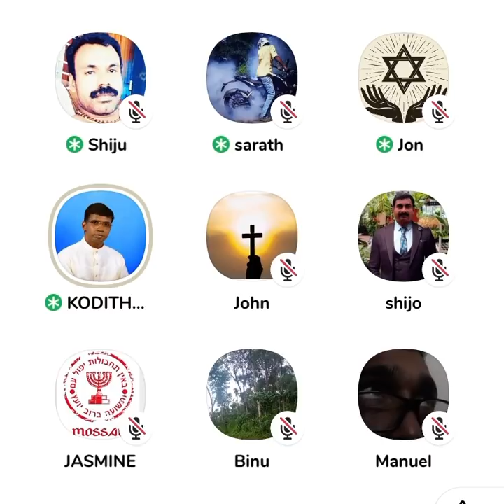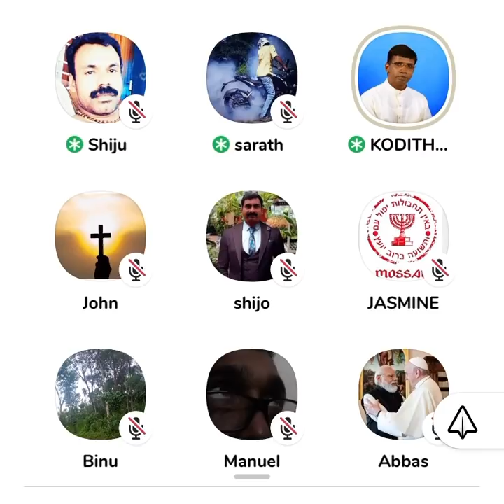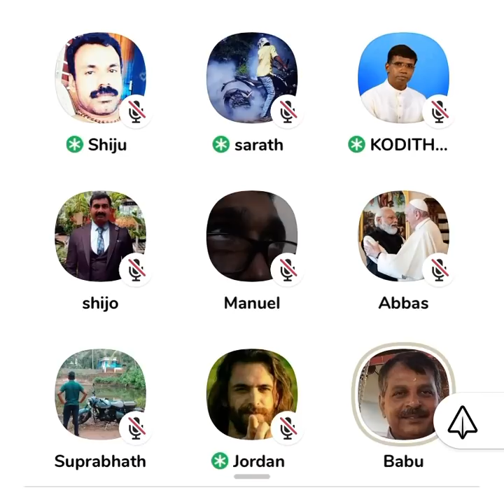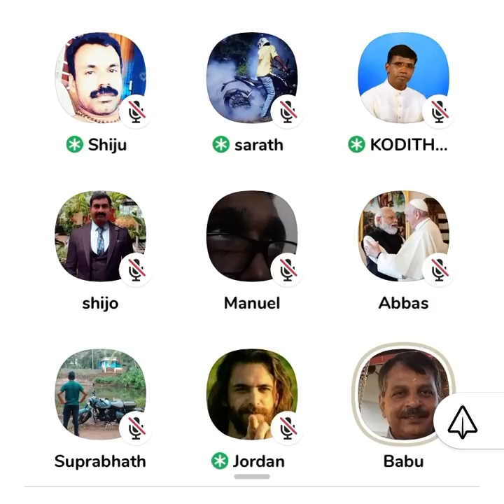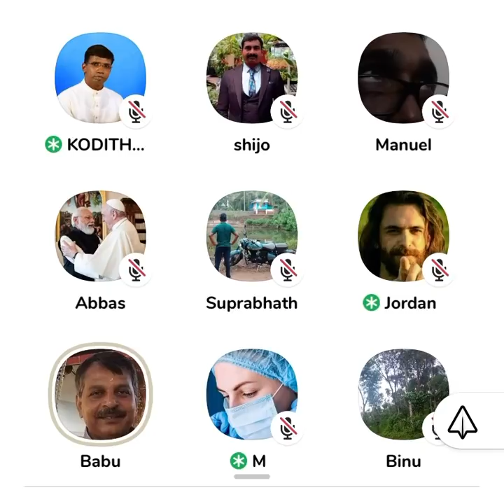ഗില്ബര്ട്ടിന്റെ ഭാര്യ സമൂഹത്തോട് പറയുന്നതെന്ത്? - Anil Kodithottam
Anil kodithottam debate
Anil kodithottam and Sebastian
Anil kodithottam vs shibu peediakal
Anil kodithottam latest message
Anil kodithottam latest debate
Anil kodithottam bible study
Anil kodithottam speech
Anil kodithottam vs Mujahid Balusseri
Anil kodithottam and Rahul eeswar
Anil kodithottam new
sebastian punnakkal latest
sebastian punnakkal philip
sebastian punnakkal philip latest debate
anil kodithottam youtube
T G Mohandas Clubhouse Malayalam
t g mohandas latest clubhouse
t g mohandas latest
t g mohandas latest debate
t g mohandas latest polichezhuth latest
t g mohandas thug life
t g mohandas vs shani
t g mohandas troll
t g mohandas debate
t g mohandas and nikesh kumar
t g mohandas mass dialogue
t g mohandas janam tv
t g mohandas vs smriti
tg mohandas speech
tg mohandas marunadan tv
tg mohandas vs swaraj

debates malayalam
sanal edamaruku
guru clubhouse malayalam live
tg mohandas clubhouse
clubhouse malayalam
malayalam clubhouse debates
debates malayalam
t g mohandas
Chinnatty
Alangad
Anil Kodithottam
ലക്കും ദീനുക്കും വലിയ ദീൻ
Islam History Malayalam
Pre-Islam history Malayalam
esSENESE Global
c ravichandran
yukthivadi